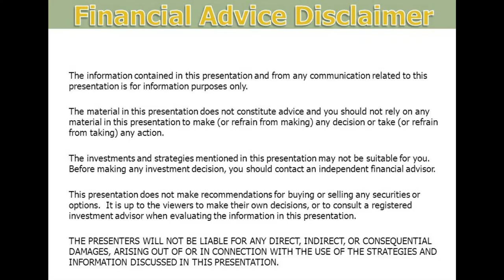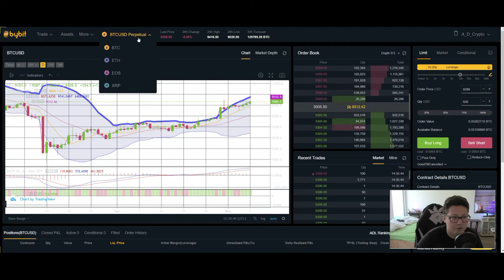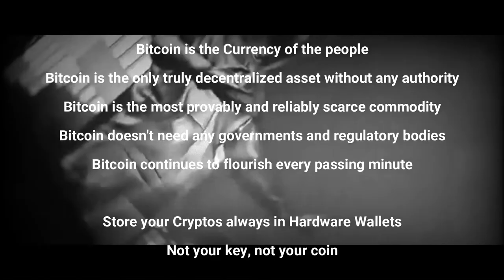BITCOIN ₿ Halving 4 Days Left ¦ What will happen till then? ¦ Bitcoin Technical Analysis 07,05,2020